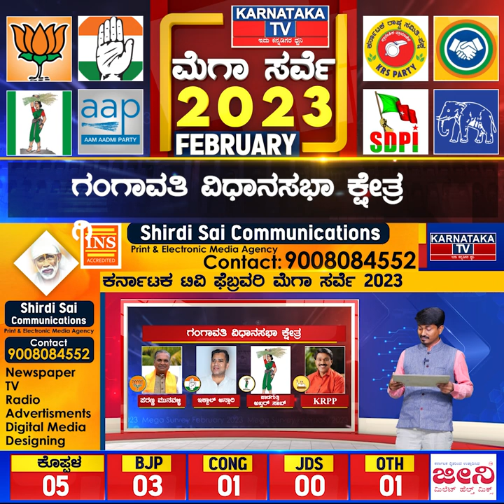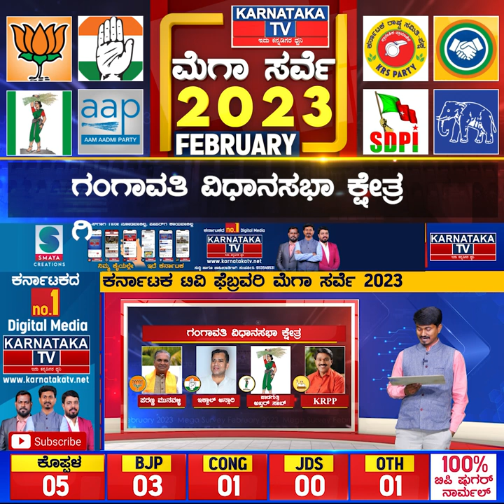Karnataka Election Survey February 2023 | Gangavathi Constituency | Karnataka News